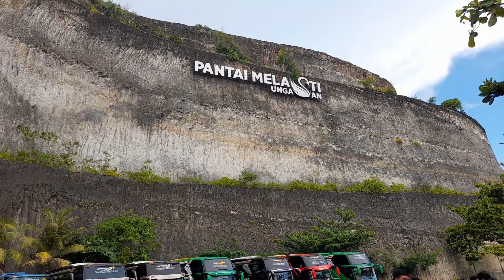Universitas: UWKS, Observasi Perpustakaan (part 75):..Jelajah Wisata Pantai Melasti,..foto bersama